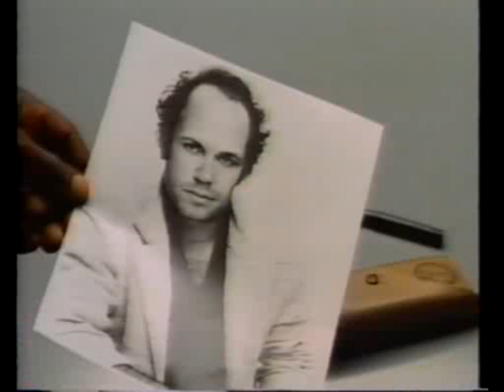Jan Hammer - The Making of the Miami Vice Theme Video [HD]